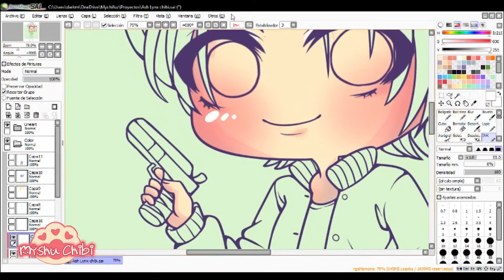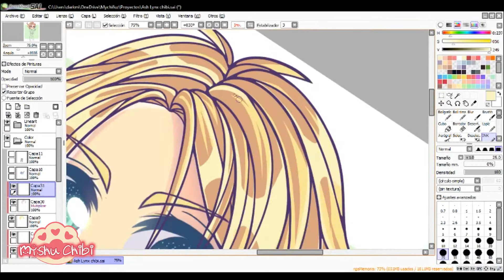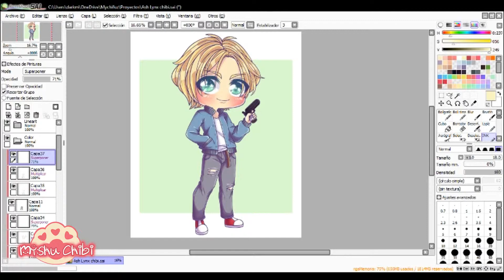ASHU LYNX【SPEEDPAINT】Paint tool SAI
Songs!.